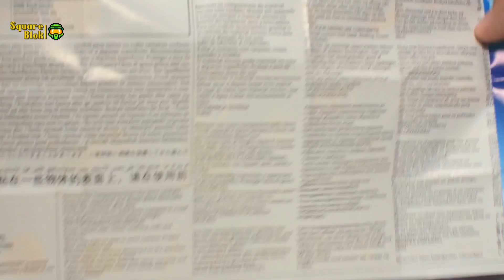Breakout Beasts Series 4 | Trilobite | Mega Construx Unboxing & Review